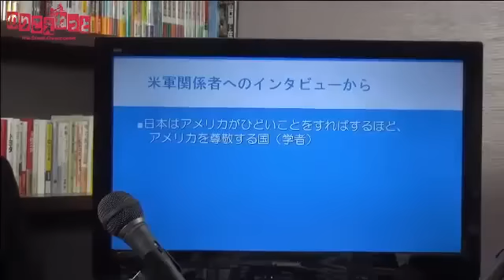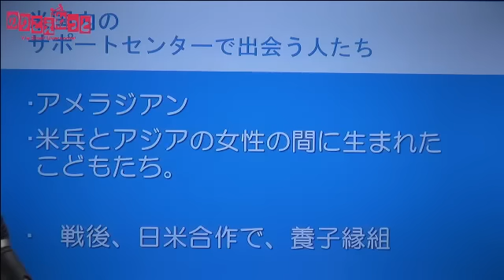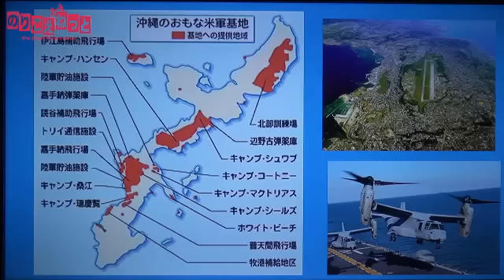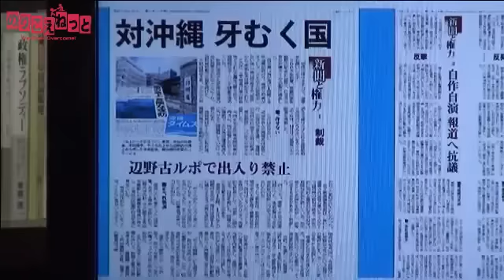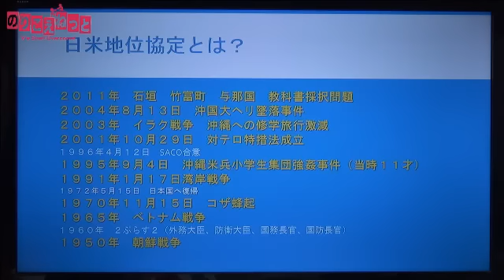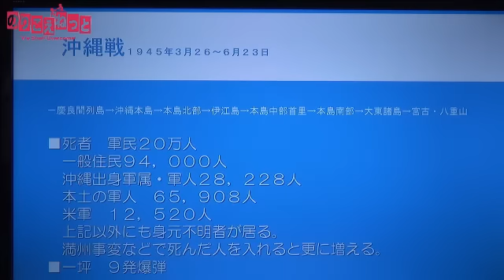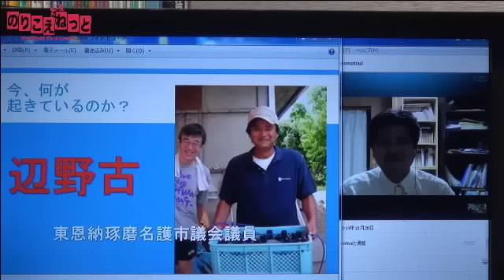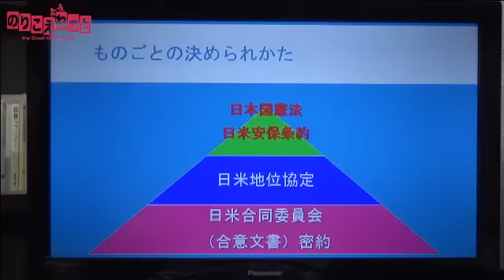20141020 のりこえねっとTV 【沖縄SP】 基地と沖縄とヘイト 知花昌一×辛淑玉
10月30日告示、11月16日投開票の沖縄県知事選。
今回のりこえねっとTVでは、沖縄から知花昌一共同代表をお迎えして
東京のメディアが伝えない、
沖縄の「今」と「これから」を考えます。
現地からは、名護市議会議員の東恩納琢磨氏、
沖縄地元メディアの記者とスカイプでつなぎ、
生の声をお届けします。

‹出演›
知花昌一 （のりこえねっと共同代表・真宗大谷派僧侶）
辛淑玉（のりこえねっと共同代表）

‹スカイプ出演›
阿部岳 （沖縄タイムス）
東恩納琢磨 （名護市議会議員）

‹内容›
１「恨を解いて浄土を生きる」（ドキュメンタリー　92分）
２ 　知花昌一×辛淑玉×スカイプ　（トーク　約90分）
３「靖国の檻」（ドキュメンタリー　65分）

※こちらの動画ではドキュメンタリー映画2本は放映いたしません。